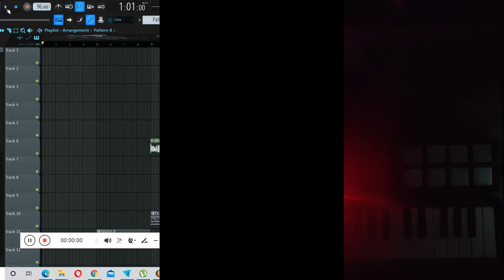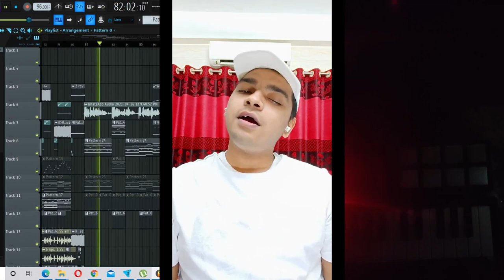Amar moto eto sukhi | TWO MAN BAND COVER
Download or buy this track

Bangla Vision Entertainment,Amar moto eto sukhi,আমার মতো,এতো সুখি,নয় তো কারো জীবন,Here jay manush,vagger porihash,Buke dhore joto,Keno niyotir kache,Jani e badhon,ful futalam,Sopno bhenge,dite elo jhor,Bedonar kotha ekhon,Ki ador sneho,valobashay,bare bare